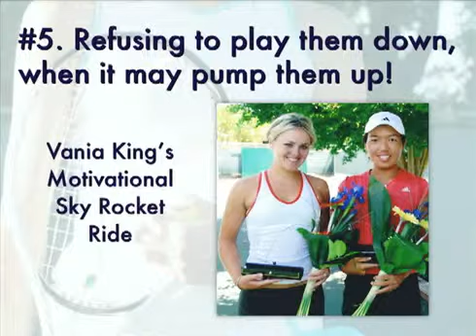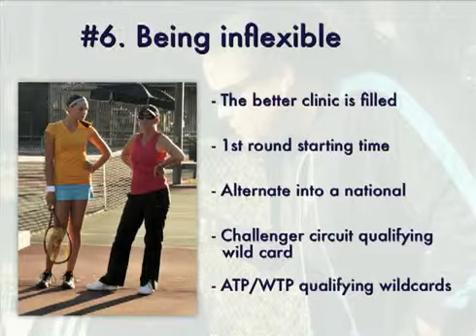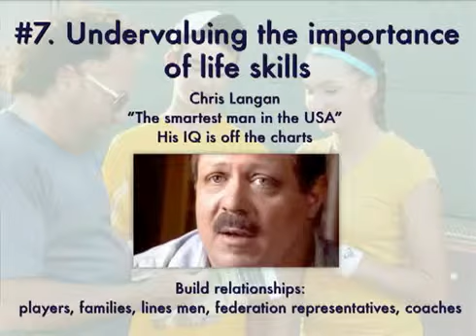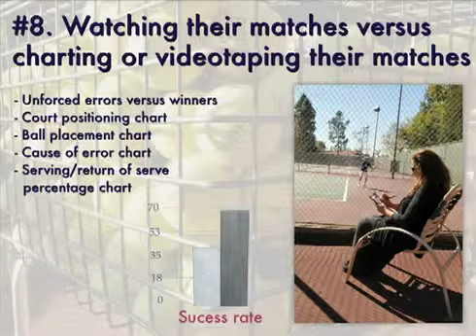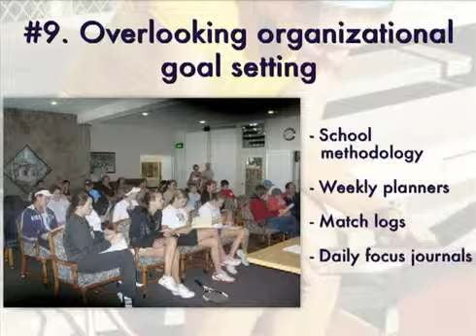The Mental Emotional Tennis Workshop: Part 3 of 5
International coaching workshop speaker, high performance tennis coach and author Frank Giampaolo speaks at the Australian Open International Coaches convention. Part 3 of 5.

For more information on what Frank is up to, preview FREE sample chapter from Frank's 'The Tennis Parent's Bible', 'Championship Tennis', and more

Follow Frank on Twitter @Frank_Giampaolo and Instagram @frankgiampaolobooks